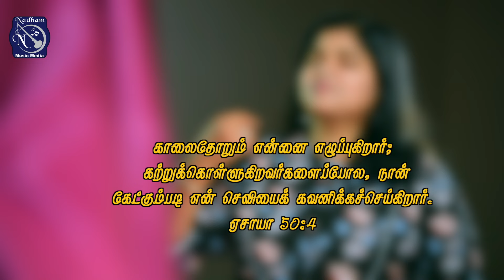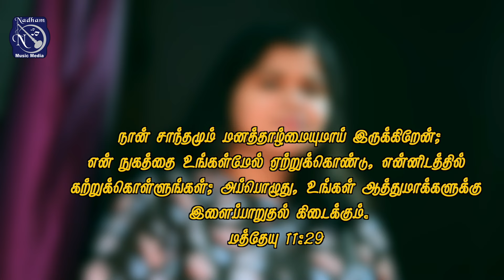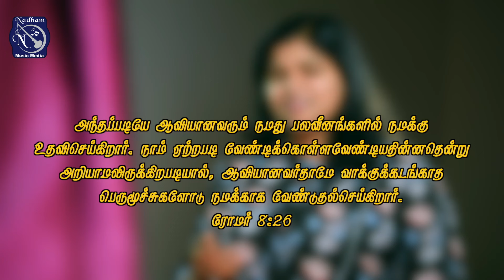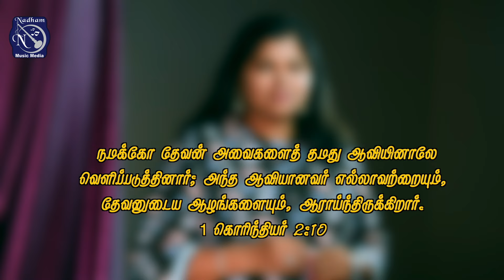Katru Thanthu | Akshayaa N L | Nellai Jesurajan | Fr S J Berchmans | JJ Vol 27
Katru Thanthu sung by Akshayaa N L   Music composed by Nellai Jesurajan Fr S J Berchmans  album Kartharai Thuthiyunga
Original Album :
Jebathotta Jeyageethangal (Vol-27)
Concept and DOP Bro. Sam Prasad